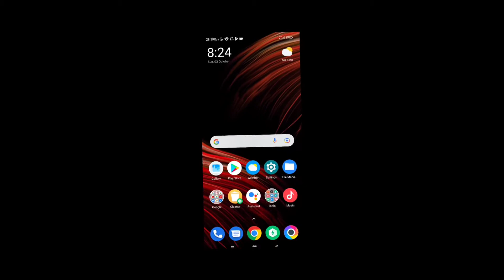CODM PLEASE FIX BUGS 😥 | I GOT SNOWBOARD BUG IN CODM | POCO X3 PRO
MY MOBILE | POCO X3 PRO 8/256 GB

POCO X3 PRO CODM TEST
POCO X3 PRO VERY HIGH GRAPHICS MAX FRAME RATE
POCO X3 PRO CODM GAMEPLAY